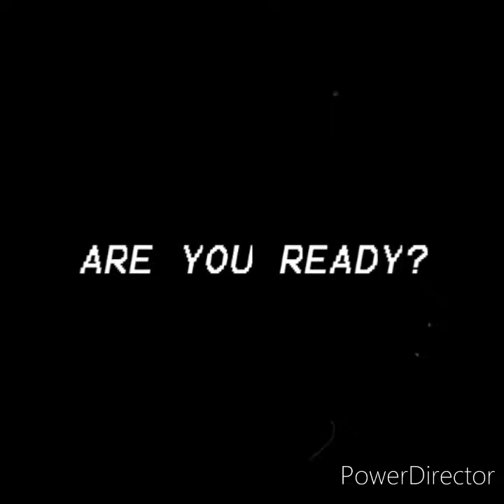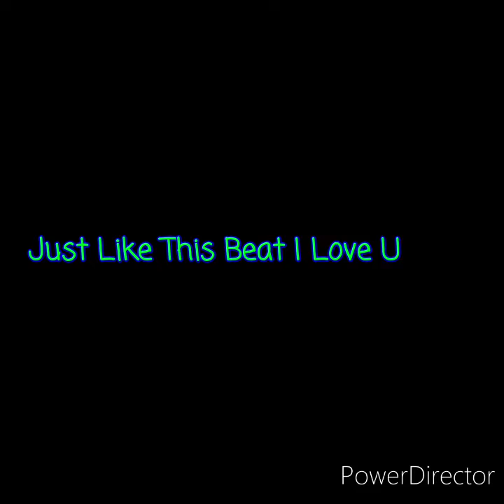Code: Final Burst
Code Lyoko throw back. Small AMV to support the first and last french animae to ever exist. RIP The Goat that is "Code Lyoko"